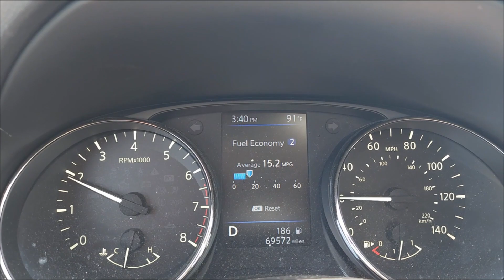Our 1st Fresh From The Garden Supper 2024! ~ 1st Day Of Our Spring Break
Finally! The time has come when we have a few fresh veggies in the garden and we're going to have some for supper tonight!

Hi, I'm Missy! I'm a wife, mom and Nanny to my favorite people in the world, and this is our story of how we're raising our 7-year-old grandson on our 2-acre homestead in a tiny blip on the map in East Tennessee.  We're homeschooling, gardening, cooking up a storm and canning/freezing everything I can get my hands on to fill my prepper pantries and freezers and bringing y'all with us for the adventure!

We'd love to have you be part of our journey and you don't want to miss out on any of our craziness!